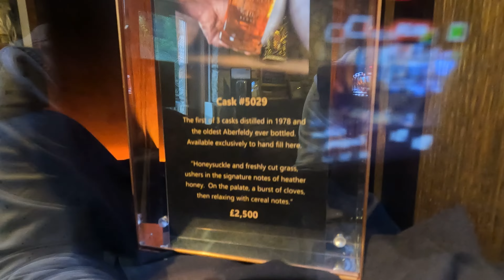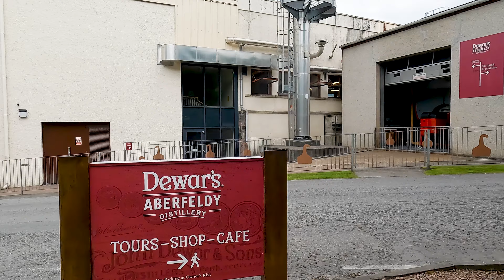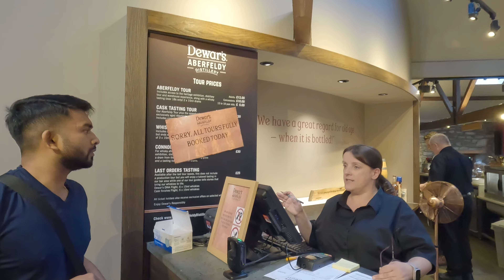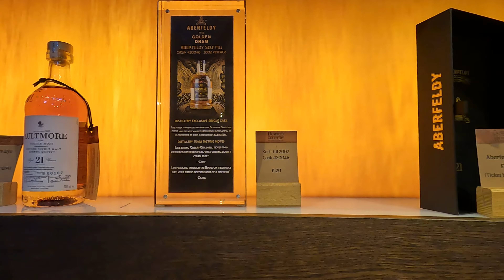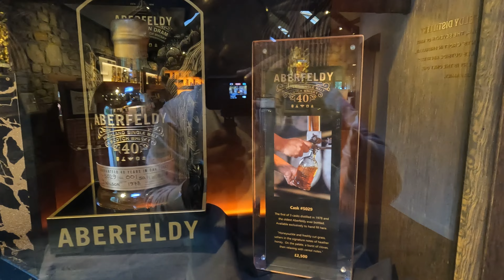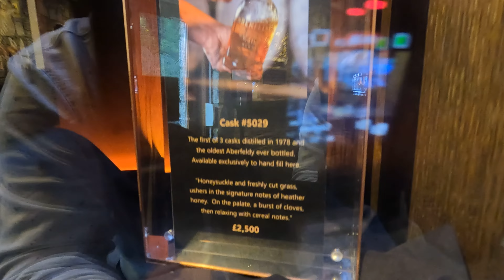Whiskey Distillery Tour in Scotland / വിസ്കി ഡിസ്റ്റിലറി ടൂർ ‹distillery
Hi Fam,
This is our day 3 of the tour and we explored the Dewars distillery in Scotland. Over here I have seen the one of the most expenssive whiskey I have ever seen and the complete process how the distillery works.